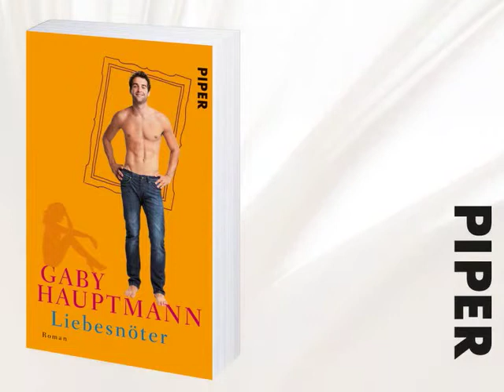Gaby Hauptmann: Liebesnöter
Seine Augen sprachen von Verlockung. Seine Augen sagten: Vertrau mir! -- Aber das hätte Inka mal besser sein lassen. Denn Moritz gehörte zu den Kerlen, die nicht lange bleiben. Damals ist er sofort von der Bildfläche verschwunden -- bis Jahre später Inkas Zwillingsschwester Ela auf seine Spur stößt. Neugier und Abenteuerlust flackern in Inka auf -- und sie steigt spontan in einen Flieger nach Stockholm. Eine Stadt voller Überraschungen ...